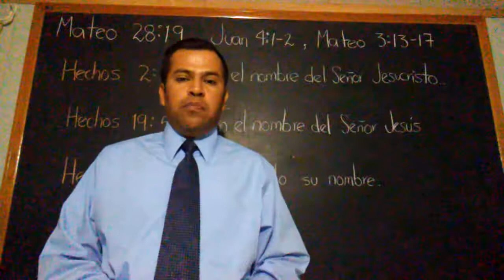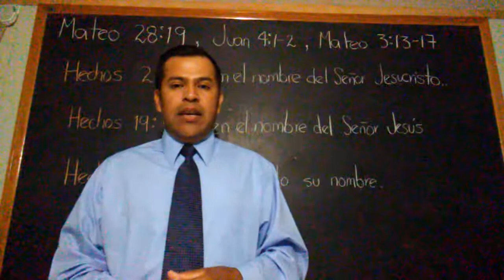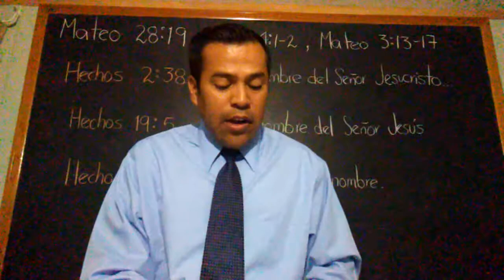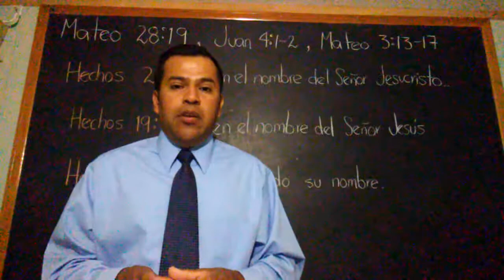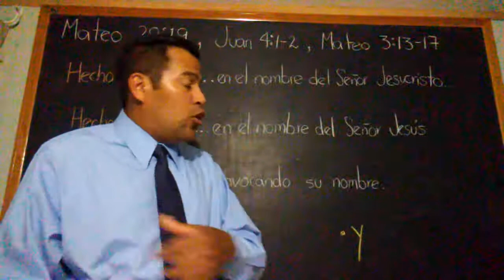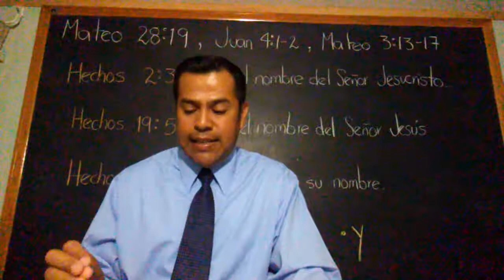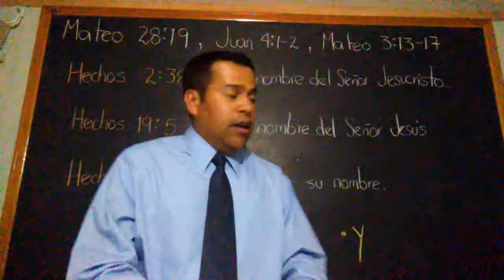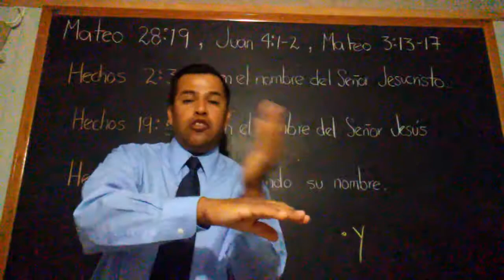¿ En qué "nombre" se debe bautizar ?